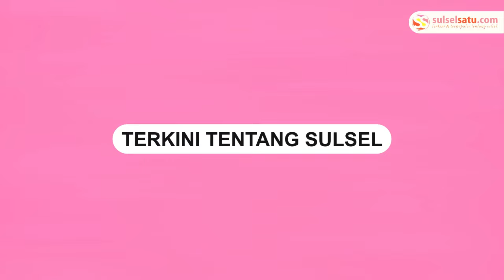Respons Hotman Paris Usai DPO Pembunuh Vina Cirebon Ditangkap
Pengacara Hotman Paris memberi respons terkait pelaku DPO kasus pembunuhan Vina Cirebon ditangkap.

Pelaku ditangkap di Bandung.

Dalam Hotman Paris mengucapkan terima kasih ke Polda Jabar.

Polda Jabar yang akhirnya berhasil menangkap Pegi alias Perong DPO kasus pembunuhan Vina Cirebon.

Hotman Paris meminta keluarga DPO diperiksa terkait keterlibatan menyembunyikan pelaku.
Video terkini dan terbaru..